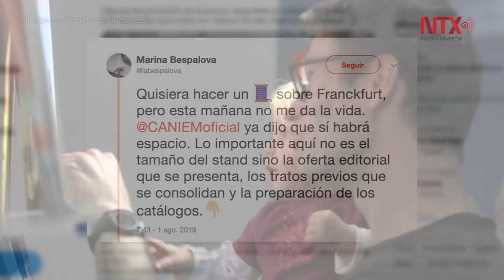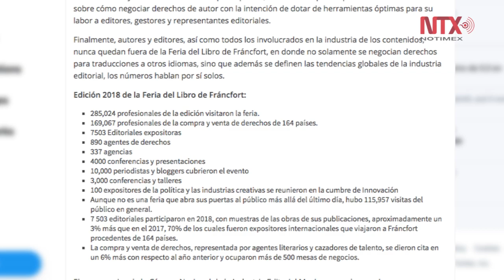Polémica ante la participación del FCE en Frankfurt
El pasado 31 de julio la polémica se suscitó en las redes sociales después de que un diario de circulación nacional aseguraba que el Fondo de Cultura Económica no asistiría a la Feria del libro de Frankfurt.